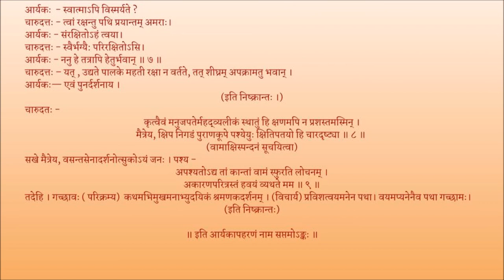मृच्छकटिकम् अङ्कः ०७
Act 07

आर्यकचारुदत्तयोः संवादः, आर्यकाय अभयप्रदानम्